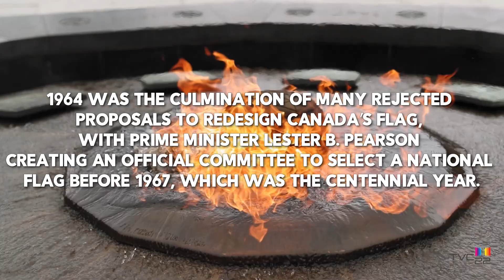History Of The Canadian Flag (National Flag Day)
TVC22 welcomes you to learn more about the history of Canada's national flag.